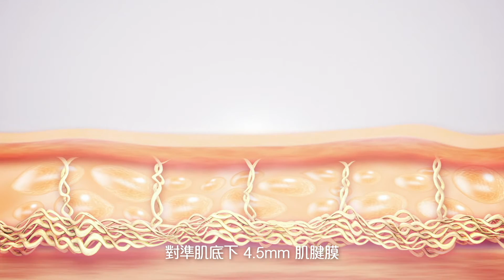2016 Ultherapy advertising Ave Liu & Catherine Chow